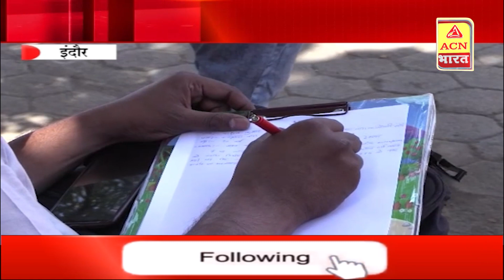इंदौर में नकली डीजल बेचने का मामला उजागर, तीन इमली चौराहे के पेट्रोल पंप पर छापा | ACN Bharat